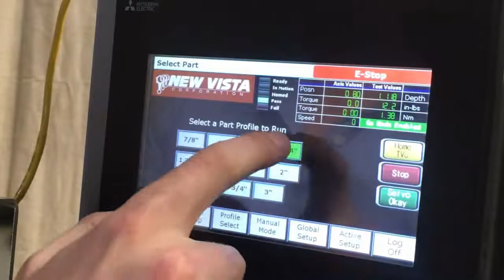Showing Changeover to Verify Various Thread Sizes with an SCD Station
A New Vista SCD Station utilizing changeover to verify various thread sizes in nuts to improve production speed. To learn more about these systems, please

VSCD36